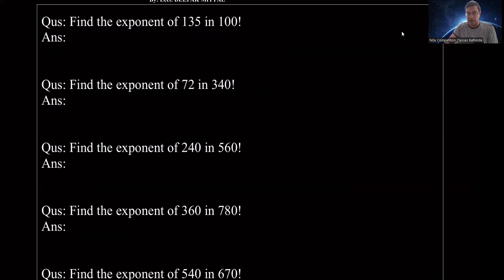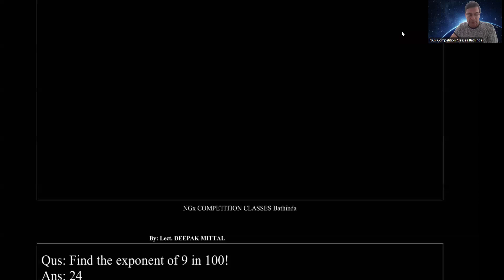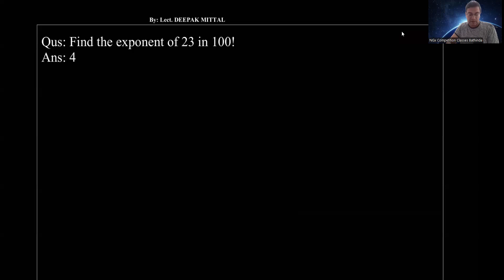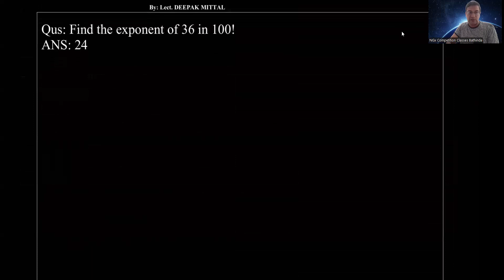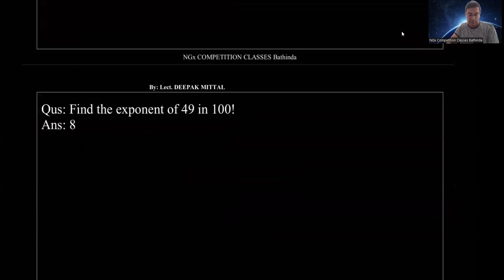Exponent of a number in n! | Practice MCQ | P & C | NGx Classes